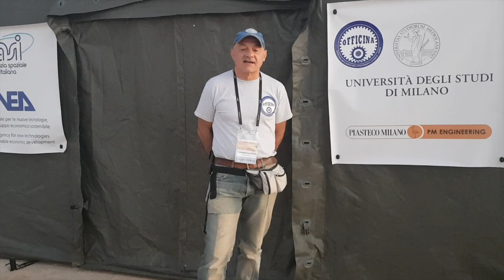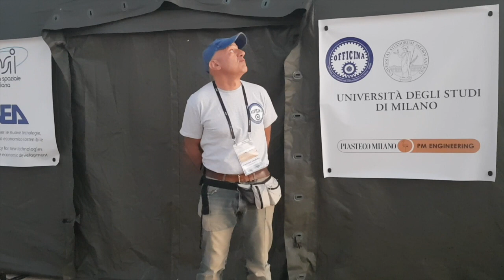Spazio: al via l’orto “marziano” per missione Amadee-18 - Repertorio e interviste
Repertorio girato nel campo base dell'Oman durante l'avvio della sperimentazione su HortExtreme per la missione Amadee-18. Dichiarazioni dei ricercatori Luca Nardi (ENEA), Sara Piccirillo (Agenzia Spaziale Italiana), Francesco Cavaliere (Università di Milano) e di Claudia Kobald (Austrian Space Forum).

Con la simulazione dello “sbarco” su Marte e l’inizio del periodo di isolamento è partita ufficialmente la missione Amadee-18 in Oman, nella penisola arabica: fino al 28 febbraio, 5 “astronauti” condurranno 15 esperimenti riproducendo alcune delle condizioni del Pianeta rosso con l’obiettivo di testare strumenti e procedure per future esplorazioni spaziali. A fornire cibo fresco a questi futuri astronauti ci pensa l’Italia, con un orto ipertecnologico realizzato da ENEA, Agenzia Spaziale Italiana (ASI) e Università degli Studi di Milano nell’ambito del progetto “HortExtreme”. Grazie a una rete di sensoristica avanzata, i ricercatori italiani coordineranno e monitoreranno del centro ricerche ENEA “Casaccia” le attività sperimentali fino alla fine della missione, in collegamento diretto con la base.